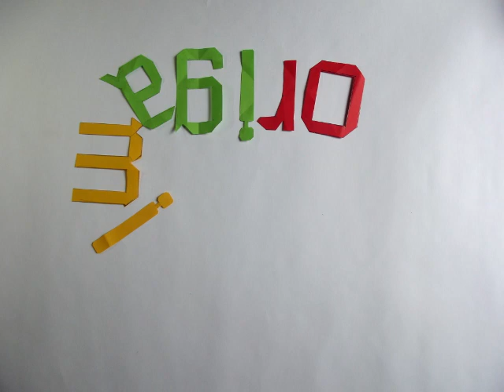Origami (Channel Trailer)